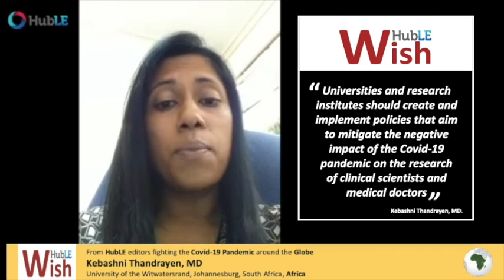HubLE Wish by our editor fighting the Covid-19 pandemic in Africa - Kebashni Thandrayen, MD.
HubLE Wish by our editor fighting the Covid-19 pandemic in Africa - Kebashni Thandrayen, MD (University of the Witwatersrand, South Africa).